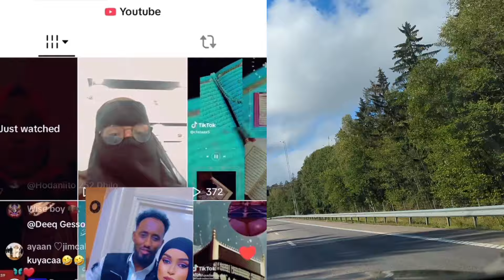YUU BOSS XASKIISA KALE O MALYUN ROBLE SO QARXISAY SAWIRADEDA HANI SHIRE AYUU KA RACAY 💔🤭